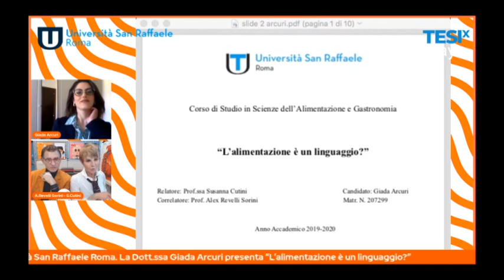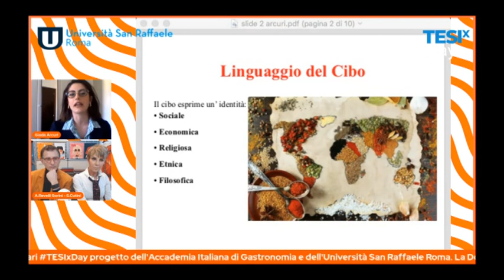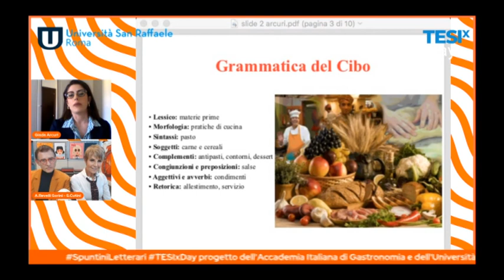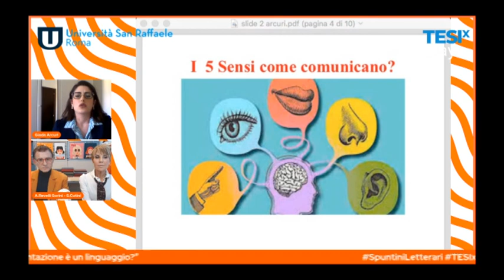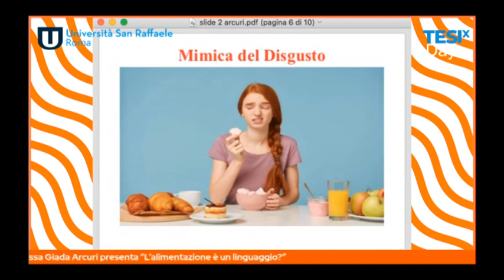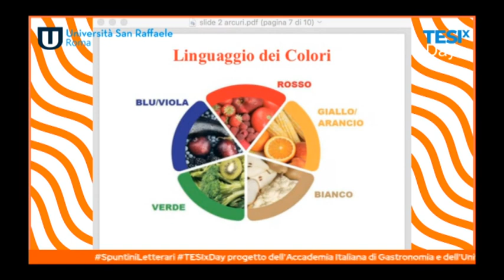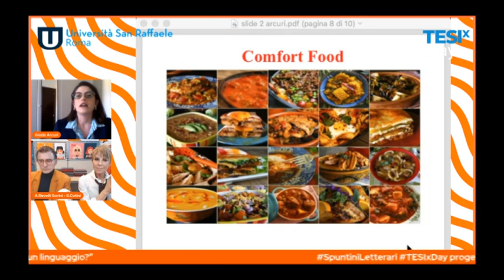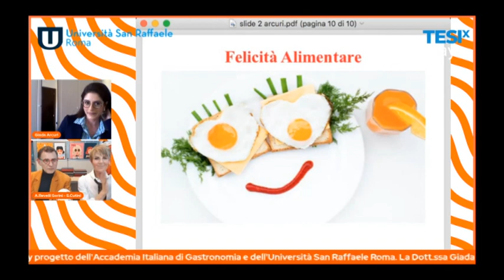Spunti & Spuntini: lo Spuntino di Susanna Cutini ed Alex Revelli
Lo Spuntino di Susanna ed Alex sul TESIXDay dell'Università San Raffaele: viene proposta la tesi di Giada Arcuri, "L'alimentazione è un linguaggio?"